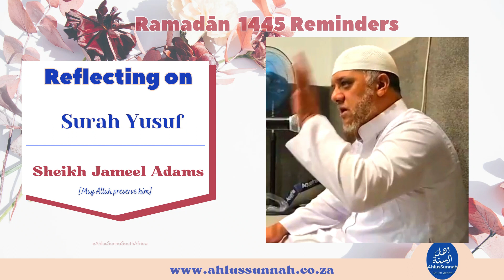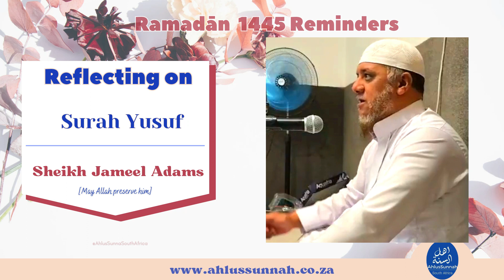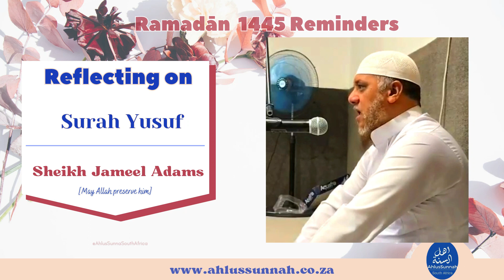Reflecting on Surah Yusuf (brief) | Ramadan 1445 AH | Sheikh Jameel Adams